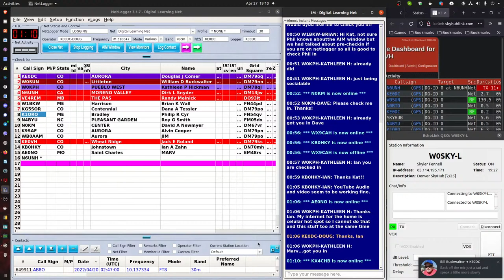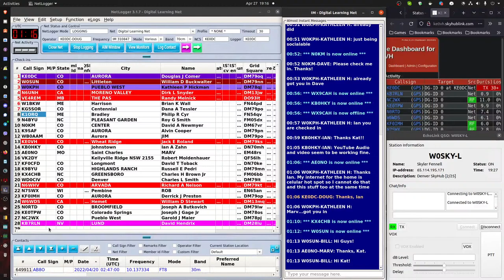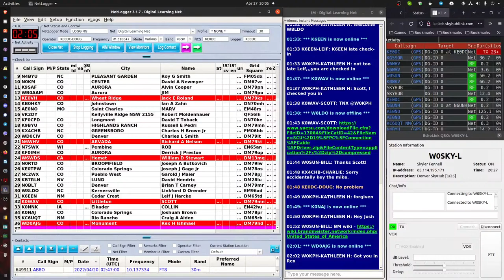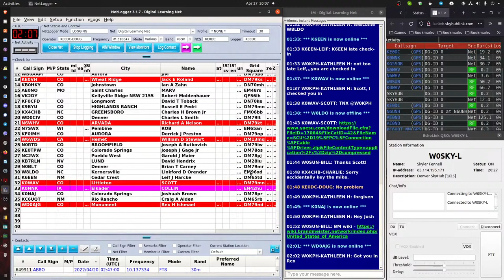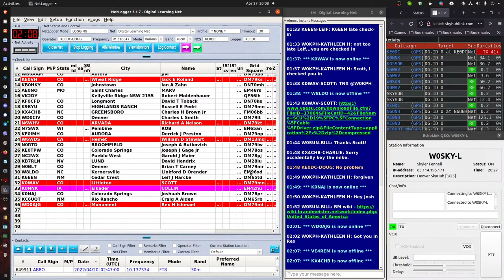Digital Learning Net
00:40: *** STARTED LOGGING *** Digital Learning Net

00:40: *** NET OPENED *** Digital Learning Net

00:41: *** WX9CAH is now online ***

00:42: *** WX9CAH is now offline ***

00:43: *** W1BKW is now online ***

00:43: *** W0KPH is now online ***

00:44: *** VE4REM is now online ***

00:44: *** K1ORQ is now online ***

00:44 W0KPH-KATHLEEN H: Hello Gang

00:46: *** K1ORQ is now offline ***

00:46 KE0DC-DOUG: It's all yours

00:47: *** K1ORQ is now online ***

00:47 W0KPH-KATHLEEN H: Hi Doug and OK

00:48 W0KPH-KATHLEEN H: Hi Phil would uyou like me to check you in?

00:50 W1BKW-BRIAN: Hi Kat, not sure Phil knows aboutthe AIM window but we had talked about pre-checkin if you are on netlogger so all is good to check Phil in

00:51 W0KPH-KATHLEEN H: already did

00:51 W0KPH-KATHLEEN H: just being socialable

00:52: *** N0KM is now online ***

00:52 N0KM-DAVE: Please check me in. Thanks!

00:53 W0KPH-KATHLEEN H: already got you in Dave

00:56: *** WX9CAH is now online ***

00:56: *** KB0HKY is now online ***

00:56: *** WX9CAH is now offline ***

00:57 W0KPH-KATHLEEN H: Ian you are checked in

00:59 KB0HKY-IAN: Thanks Kat!!

01:05 KB0HKY-IAN: YouTube Audio and video seem to be working fine.

01:06: *** AE0NO is now online ***

01:06 W0KPH-KATHLEEN H: Thanks Ian. My internet for the home is celular hot spot so I cannot do that and this stuff too at the same time

01:06 KE0DC-DOUG: Thanks, Ian

01:06 W0KPH-KATHLEEN H: Marv...got you in

01:10: *** KX4CHB is now online ***

01:12: *** W0SUN is now online ***

01:13 W0SUN-BILL: Hi Guys!

01:13 AE0NO-MARV: Thanks, Kat.

01:13 W0SUN-BILL: Hi Kat!

01:16 W0KPH-KATHLEEN H: Hi Bill

01:32: *** W8LDO is now online ***

01:32 W0KPH-KATHLEEN H: Welcome W8LDO

01:33: *** K6EEN is now online ***

01:33 K6EEN-LEIF: K6EEN late check-in

01:33 W0KPH-KATHLEEN H: not too late Leif,,,you are checked in

01:37: *** K0WAV is now online ***

01:37 W0KPH-KATHLEEN H: Scott, I checked you in

01:38 K0WAV-SCOTT: TNX @W0KPH

01:38: *** W8LDO is now offline ***

01:43 K0WAV-SCOTT

01:44 W0SUN-BILL: Thanks Scott!

01:48 KX4CHB-CHARLIE: Sorry accidentally key the mike.

01:48 KE0DC-DOUG: No problem

01:49 W0KPH-KATHLEEN H: forgiven

01:49: *** K0NAJ is now online ***

01:50 W0KPH-KATHLEEN H: Hey Josh

01:52 W0SUN-BILL: BM wiki

02:01: *** WD0AJG is now online ***

02:02 W0KPH-KATHLEEN H: Got you in Rex

02:07: *** VE4REM is now offline ***

02:07: *** KX4CHB is now offline ***

02:08: *** K0WAV is now offline ***

02:08: *** K0NAJ is now offline ***

02:09: *** W1BKW is now offline ***

02:09: *** W0KPH is now offline *** Digital Learning Net
Join KE0DC and W0SUN on the Digital Learning Net where we have an hour of Q&A about everything digital radio. It's held on Wednesdays at 19:00 (7 pm) MT on the Sky Hub Link System.

Digital connections:
BM DMR TG 310847
WiRES-X 46361
YSF 92722
D-Star XRF031C

73 de KE0DC & W0SUN